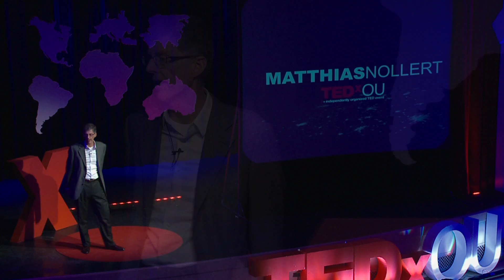The Truth and Promise Behind the Other Stem Cell Research: Matthias Nollert at TEDxOU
Matthias (Ulli) Nollert is an Associate Professor in the School of Chemical, Biological and Materials Engineering. He received his BS degree from the University of Virginia and his PhD from Cornell University. His research is in the area of biomedical engineering. In particular, he is interested in how mechanical forces can affect biological processes. This has several applications in understanding how blood flow affects the biology of the human vasculature, including cell adhesion and tissue engineering. He has numerous publications and presentations. His work was most recently presented at the American Heart Association Scientific Sessions Meeting held in Dallas, Texas in November 2013. In addition to his research, Nollert teaches classes ranging from a freshman engineering orientation course to a graduate level class on bioengineering principles.